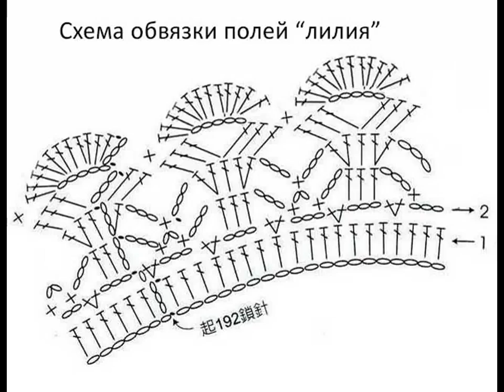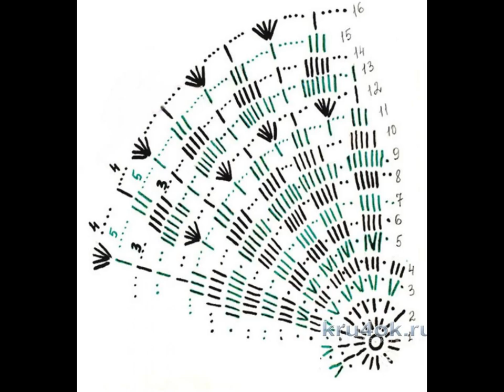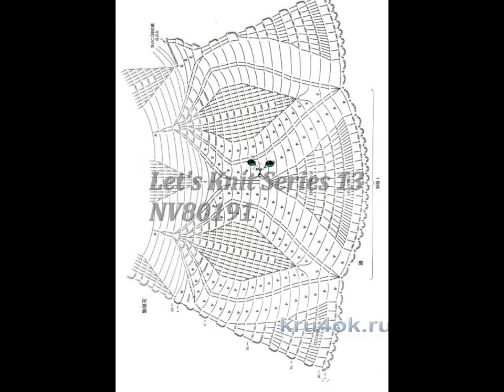Crochet Patterns| for free |crochet baby dress| 1882